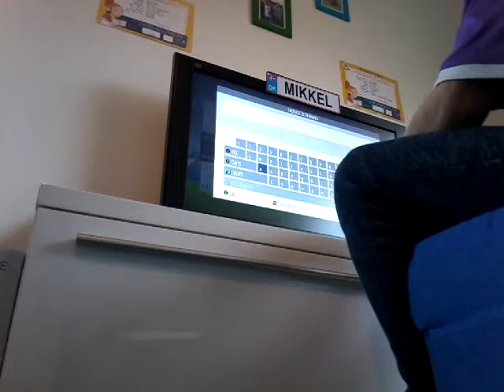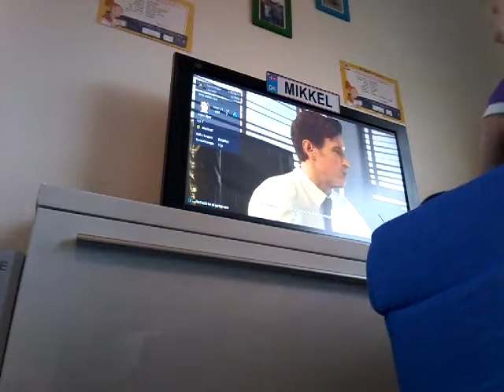Brøndby karriere episode 1